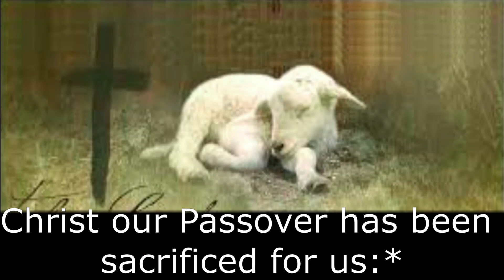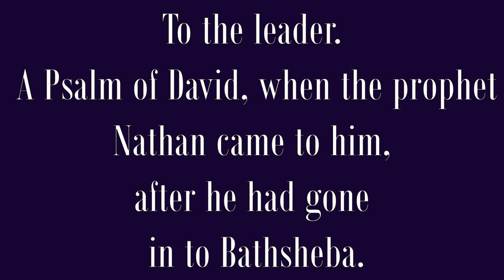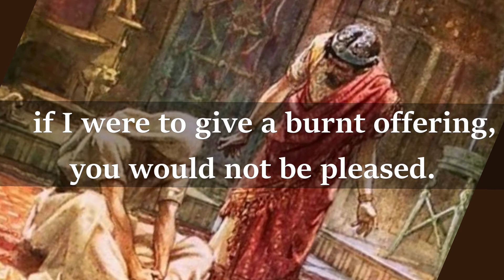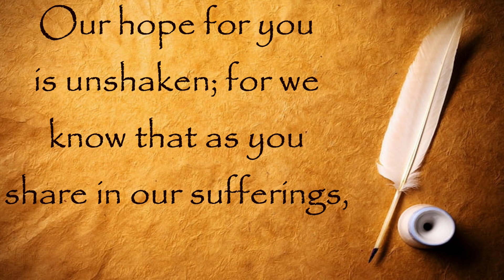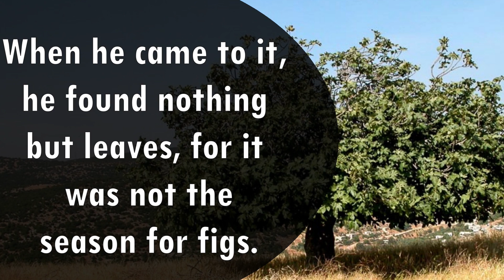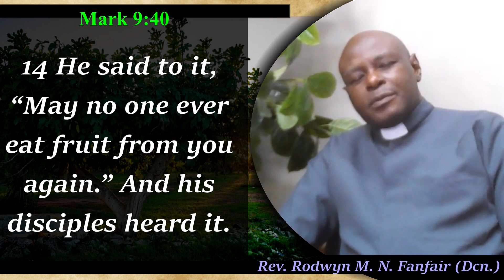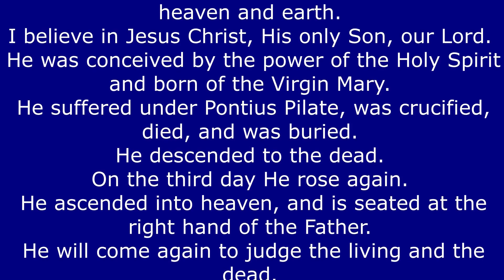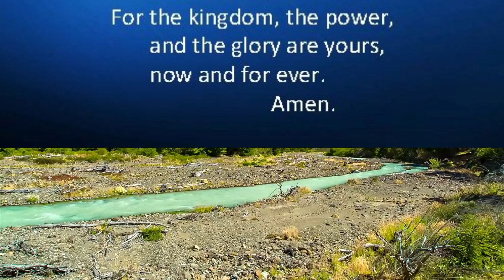Morning Prayer, 2022 .4 .11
The Fruitless Fig Tree. Morning Prayer for Monday April 11th, 2022, Reverend Rodwyn M. N. Fanfair, St. Mary's Parish, Tacarigua in the Diocese of the Anglican Church of Trinidad and Tobago.

Special mentions:
Videography: Rodwyn M. N. Fanfair
Edited by: Rodwyn M. N. Fanfair